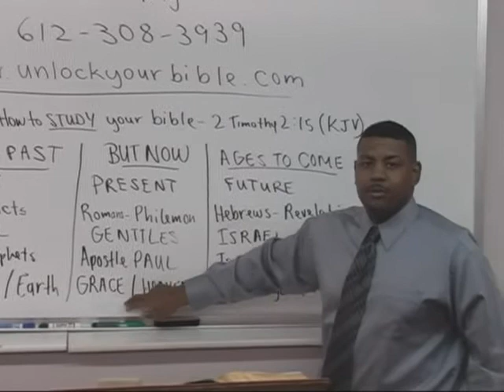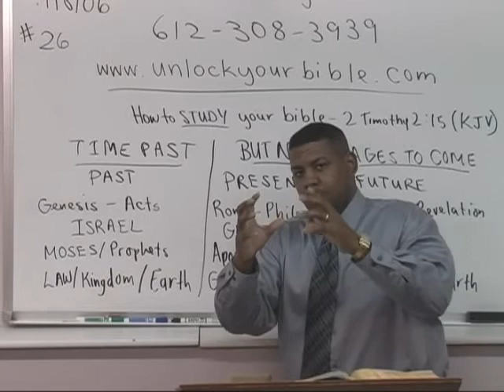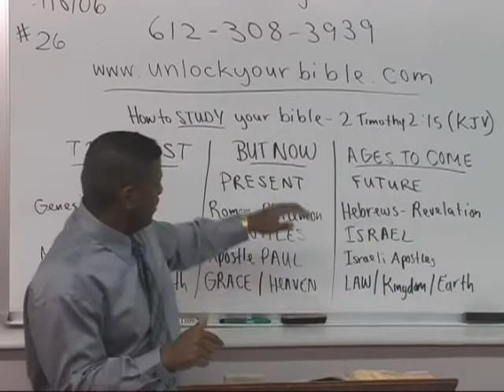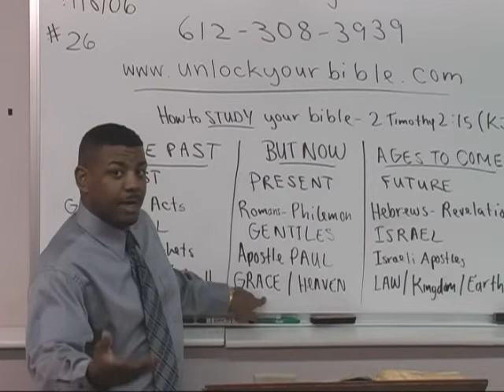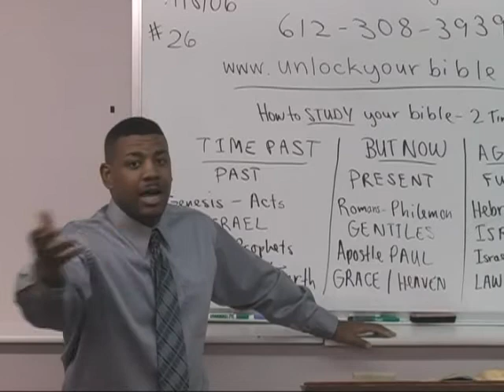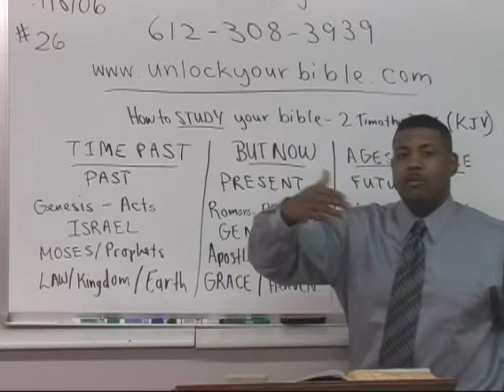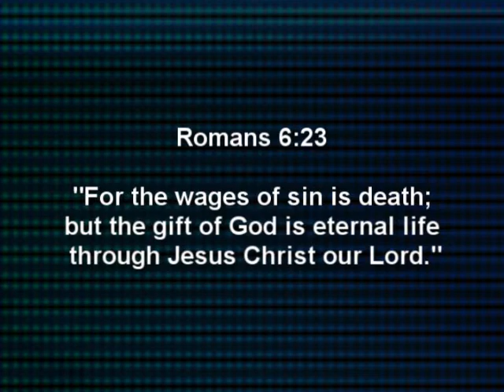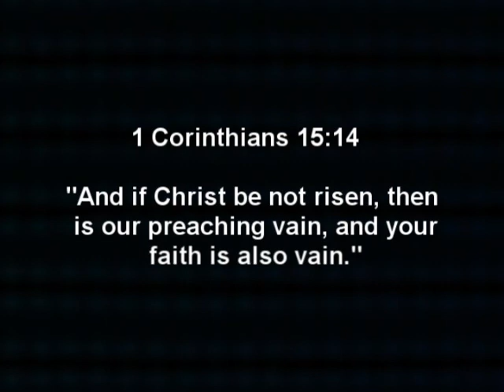The Foundation (Part Three) Debt Paid! Romans 4:4-5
This study is the key to "unlocking" your Bible in order to understand God's will for you today.